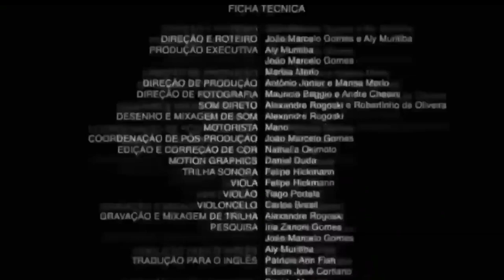Mata A La Chica De Vestido Blanco...|Meme|GC|Takeomi X F! T/N|Sanzu And Hillary|Tokyo Revengers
Español/Spanish/Espanhol💚

Cómo están? espero que bien hoy les traigo un nuevo video de Tokyo Revengers de Sanzu,Mi Oc,Takeomi y F! T/N es la primera vez y tal vez última que use a T/N ya que no se me ocurren videos de T/N aunque si se me llega a ocurrir uno lo hago pero s poco probable pero igual espero les guste 💖💖

-Kinemaster
-Capcut
-Alight Motion
-Ibis Paint X
-Gacha Club

English/Ingles/Inglês💚

How are they? I hope well today I bring you a new video of Tokyo Revengers of Sanzu, Mi Oc, Takeomi and F! Y/N it's the first time and maybe the last time I've used Y/N since I can't think of videos of Y/N although if I do come up with one I'll do it but it's unlikely but I hope you like it anyway 💖💖

-Kinemaster
-capcut
-Alight Motion
-Ibis PaintX
-Gacha Club

portugués/Portuguese/português💚

Como estão? Espero que bem, hoje trago a vocês um novo vídeo de Tokyo Revengers of Sanzu, Mi Oc, Takeomi e F! Y/N é a primeira vez e talvez a última vez que usei Y/N já que não consigo pensar em vídeos de Y/N, embora se eu aparecer com um eu o farei, mas é improvável, mas espero você gosta mesmo assim 💖💖

com o que você edita?

-Kinemaster
-Capcut
-Alight Motion
-Íbis Paint X
-gacha clube

Tags(ignore/ignorar)